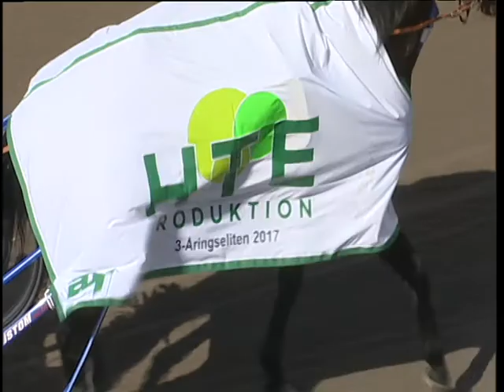Åbytravet Olympiatravet 2017 lopp1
Lopp 1. Treåringseliten Mörk anmälan. 3-åriga lägst 50.001 kr.
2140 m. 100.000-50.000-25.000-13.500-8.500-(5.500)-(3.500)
1.Executive Caviar 13,6 (35) Lövgren J
2.Casterly Rock 13,8 (187) Eriksson C
3.Al's Espresious 13,9 (312) Lubrano G
4.Live for Greatness 14,0 (123) Kihlström Ö
5.Super War Horse 14,3 (23) Jepson C J
Opl. Cantotis* 14,3 (84),
Speedy Face 18,9g (69), Muscle Lane d7g (83).
Segr. h 3 år e. S.J.'s Caviar-La Belle Lady.
Äg. EXECUTIVE Caviar Racing Stable HB. Uppf. Nyberg Bengt-Åke, Grästorp. Trän. Lövgren Joakim, Skurup. 3 längder.
Odds: 3,58. Plats: 1,78-3,95-3,94. Tvilling: (4/7) 33,71.